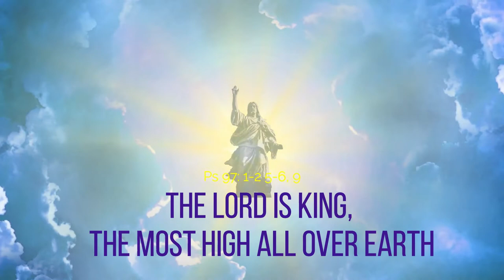Bible Sharing Psalm 97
Bible Sharing Psalm 97, here you can find bible sharing videos that you can share. Please share this Bible Sharing Psalm 97 to your friends and family.